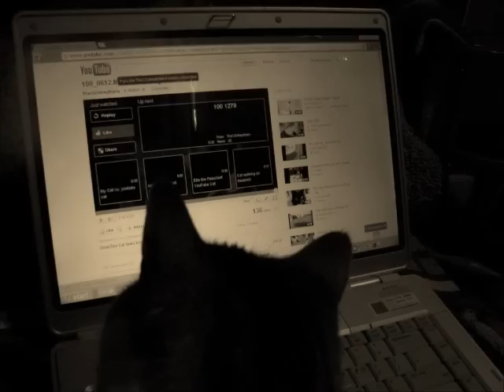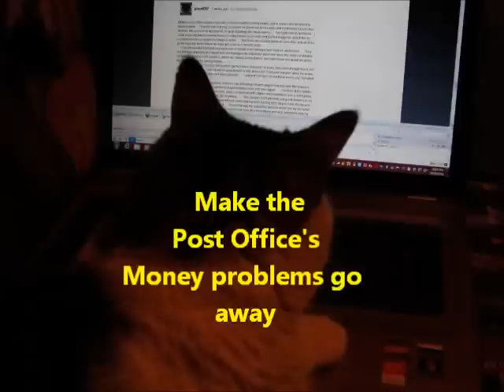ISSA Save Has Ben Franklin Turning Over In His Grave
Just   because  Issa has made considerable profits as a business owner doesn't qualify him to dictate how the Post Office should be run particularly when his solutions promoted as saving the Post Office, if enacted, would do the exact opposite.
If Issa wants to save the USPS he should look at what expenses can be deleted without disrupting the service.
#1. The Postal Accountable and Enhancement  Act needs to be rescinded. In 2006 the PAEA ,signed by Bush, mandated that the USPS fund 75 years of retiree health benefits in 10. As the USPS was solvent before the PAEA (HR6407) was passed it stands to reason that the USPS would once again become solvent if this law was rescinded.
#2.  Overpayments the USPS has made to the Civil Service Retirement Service should be returned.
#3. Overpayments the USPS made to FERS need to be retrieved.
#4. Charge more for delivering UPS parcels that UPS has the Post Office deliver to places they don't.
#5.  Adjust  the ratio of managers to workers .
But Issa, in HR2309 hasn't proposed that any of these things .
Issa's solution is to cut the workforce  by at least 100,000.  Issa's solution is to weaken the unions, so that Postal Workers' wages and benefits  would  depend on a separate board when a contract wasn't agreed upon by the USPS and a union.
This is a case where Issa's cure would cause the death of the USPS as a public service and have it revived as a business with lower paid workers, higher rates and less service.